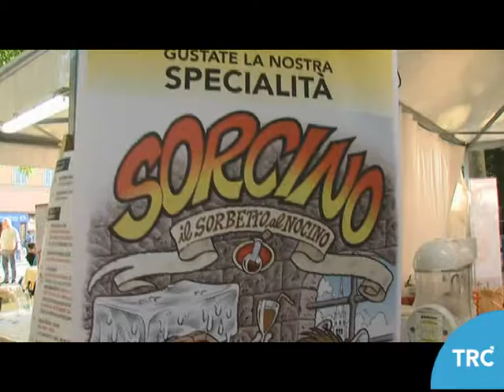Nocinopoli e Coriamo in centro storico a Modena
servizio a cura di TRC TV